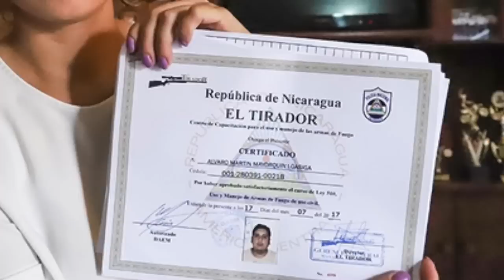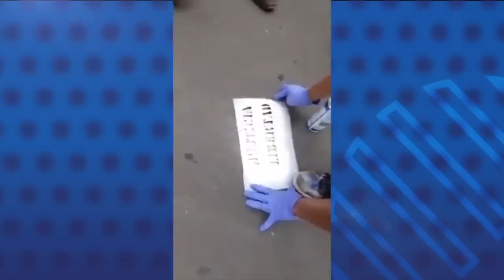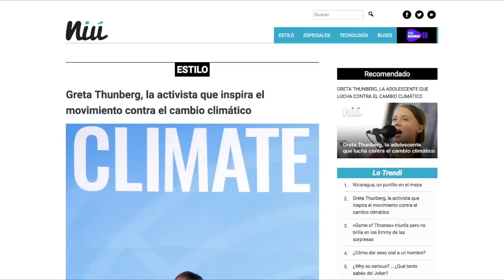El Reporte | Policía amenaza con más represión en su 40 aniversario